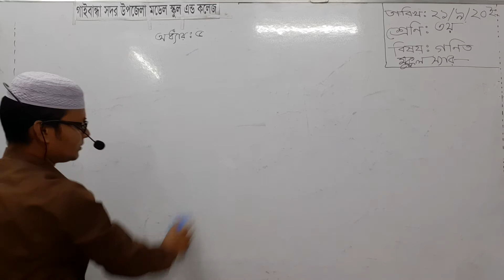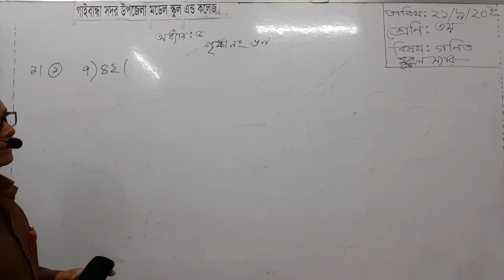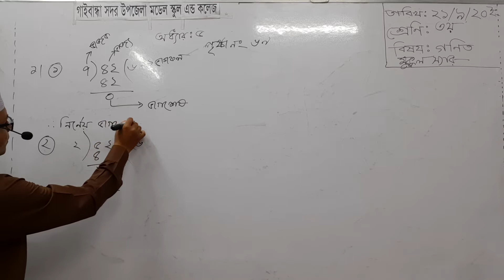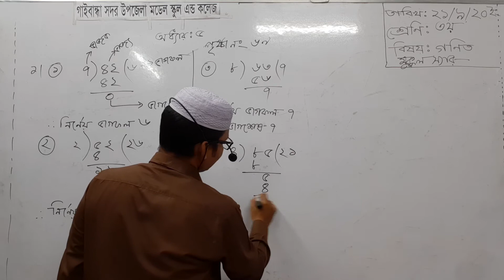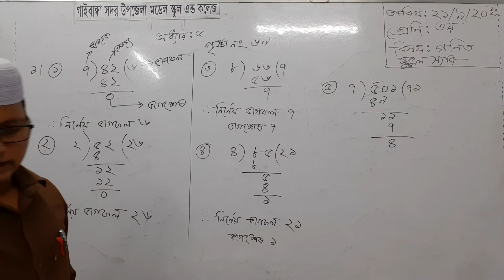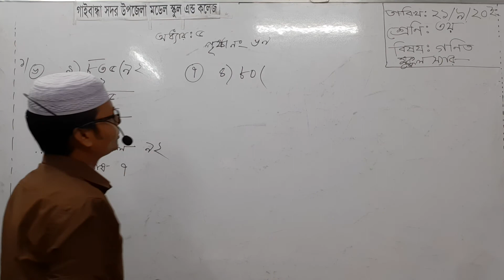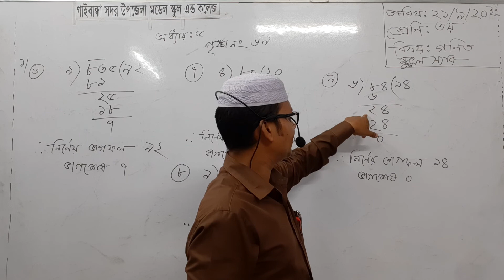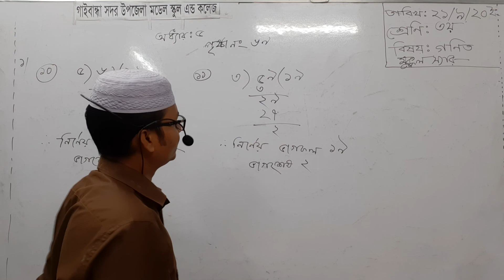গাইবান্ধা সদর উপজেলা মডেল স্কুল এন্ড কলেজ, ৩য় শ্রেণি, বিষয়ঃ গণিত, মুকুল স্যার